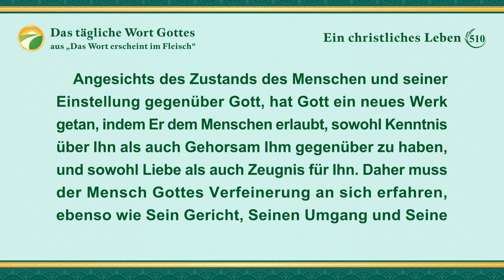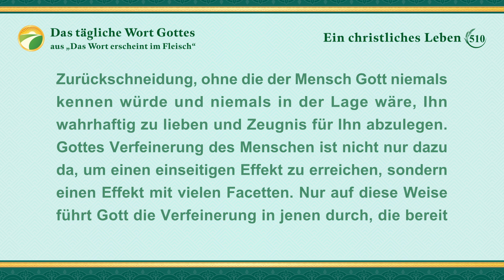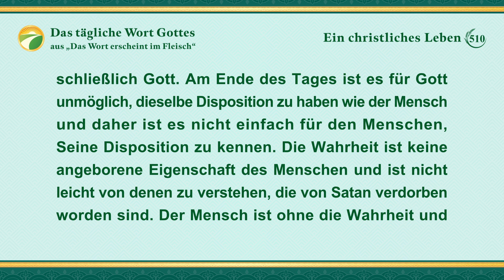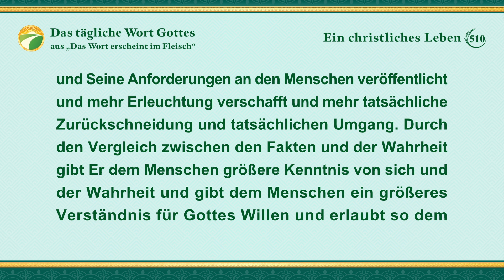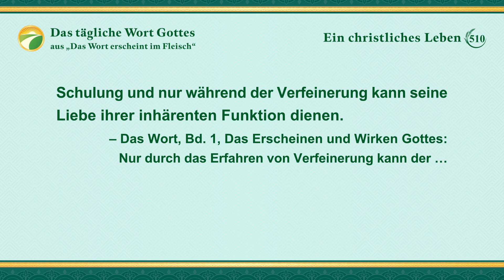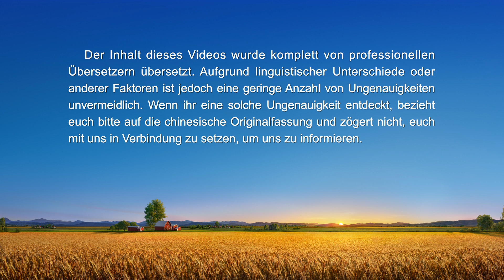Das tägliche Wort Gottes – Eintritt in das Leben | Auszug 510